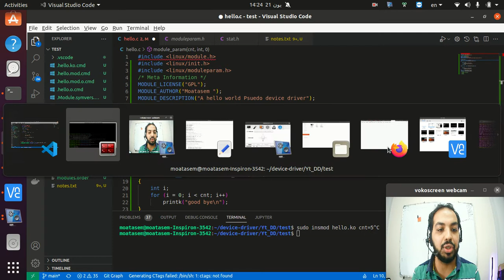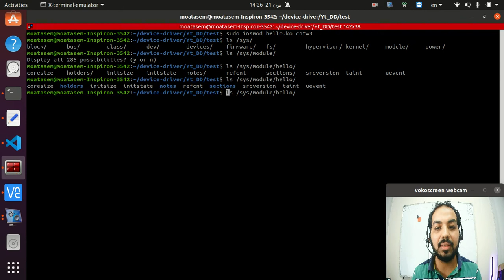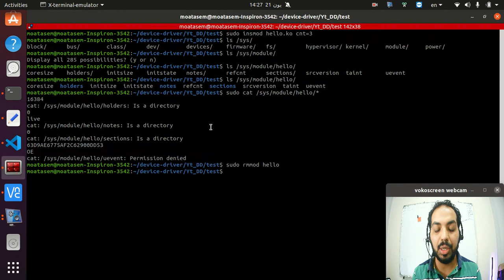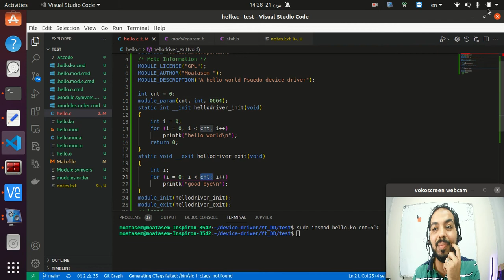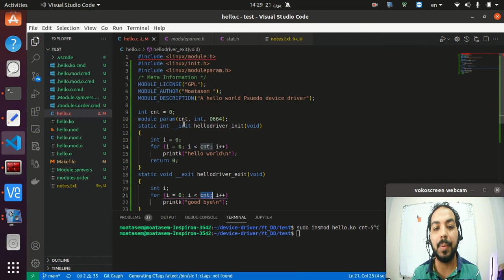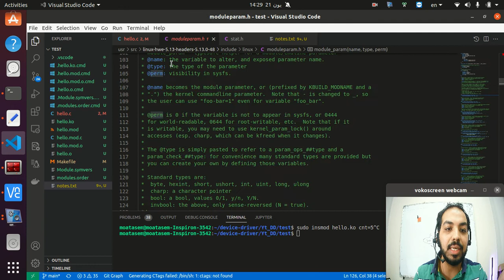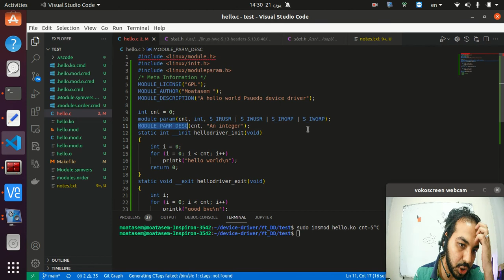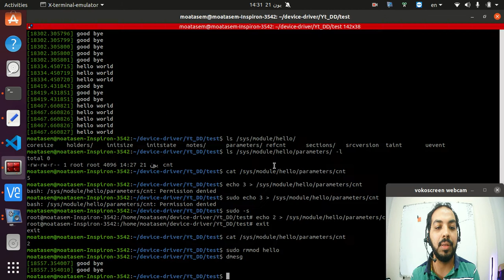Device Driver module param #6